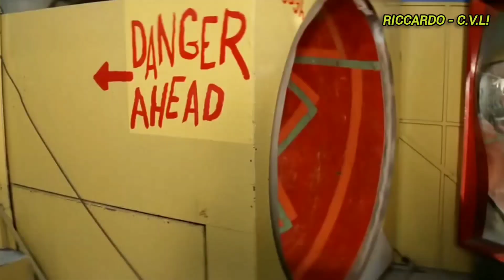Grease ✨ You Are The One That I Want . Olivia Newton-John & John Travolta . Subs . Fan-Made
Grease - You Are The One That I Want - Olivia Newton-John & John Travolta
*© Music: You Are The One That I Want - Olivia Newton-John & John Travolta  (1978) 🎶
*© Film (Trailer): Grease (1978) 🎬
Copyrighted content: Grease (1978)
Claimed by: Paramount Pictures
We will adjust it according to the author's request.
Grease - You Are The One That I Want - Tradução/Legendado PT-BR